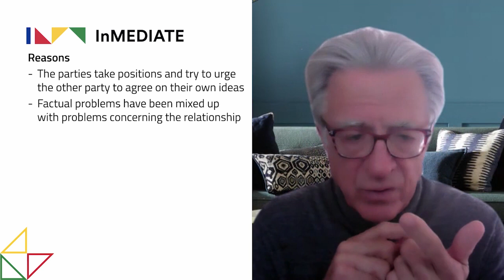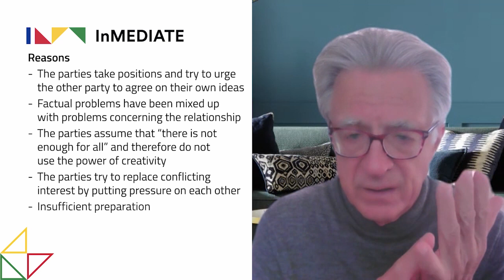E-Learning Module 5 Lesson 6: Negotiation Inmediate M5L6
OPEN EDUCATIONAL RESOURCE

The video is a product of the InMediate Project which was funded by the Erasmus+ Programme of the European Union